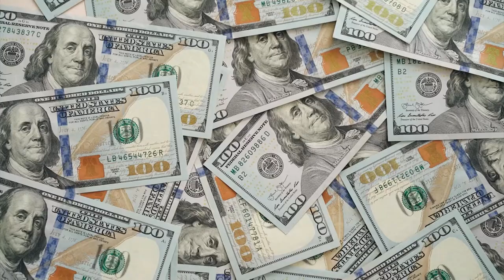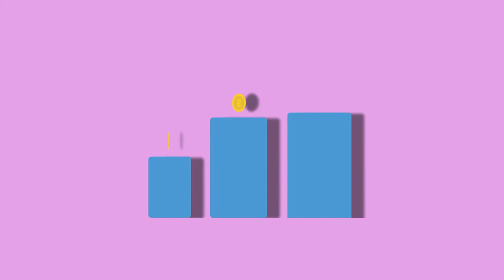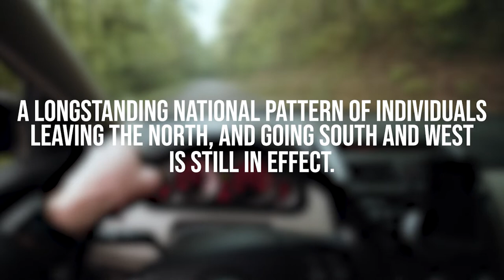Why Is EVERYONE Moving To South Carolina?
In today's video I highlight some of the top reasons folks are coming over to where I personally think the grass is greener! South Carolina ranks number 3 in most moved to states in 2021. Let's take a look why!

For any and all questions regarding Real Estate in SC, don't hesitate to reach out! Looking to buy or sell? I can help!

Fill out the contact form from my linktree below!